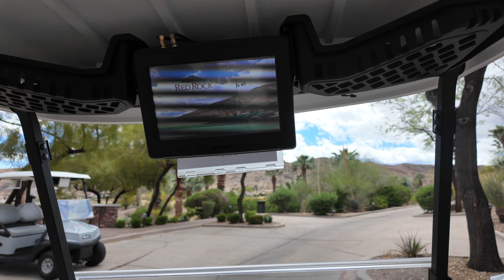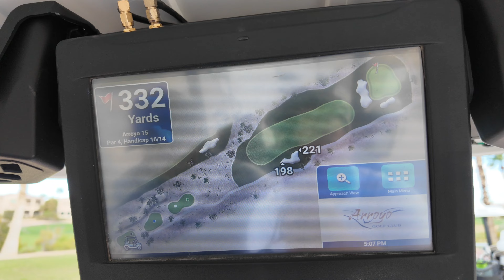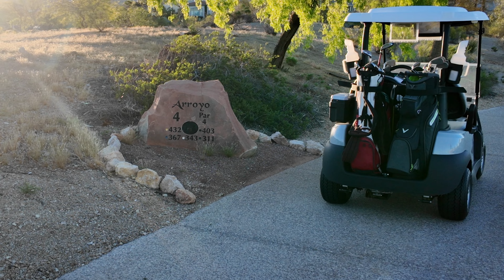Arroyo Golf Club Summerlin 4K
$70 nevada resident rate
Video shot on DJI OSMO POCKET 3